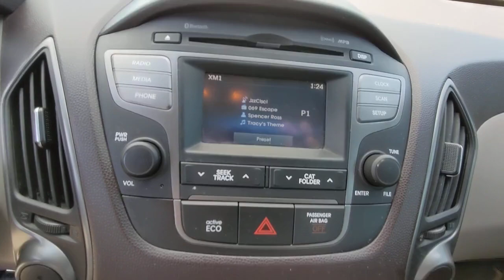2015 Hyundai Tucson Kennesaw, Marietta, Woodstock, Acworth, Roswell, GA H20591A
Graphite Gray Metallic Used 2015 Hyundai Tucson GLS available in Kennesaw, Georgia at Hyundai of Kennesaw. Servicng the Marietta, Woodstock, Acworth, Roswell, GA area.

Recent Arrival!brbrBluetooth Hands Free Rear Back Up Camera 17 x 6.5 Alloy Wheels Audio 3.0B w/rearview camera Automatic Headlight Control Front Bucket Seats w/8-Way Power Driver GLS Popular Package 02 Leatherette seat bolsters w/cloth insert Option Group 02 Radio: Autonet AM/FM/CD/MP3 Audio System Security system Steering wheel mounted audio controls. 23/29 City/Highway MPG CARFAX One-Owner.brbrGraphite Gray Metallic 2015 Hyundai Tucson GLS FWD 2.0L DOHCbrbrbrAwards:br  * JD Power Initial Quality Study (IQS) Vehicle Dependability Study (VDS)   * JD Power Initial Quality Study (IQS) Vehicle Dependability Study   * JD Power Initial Quality Study (IQS) *Please contact dealer for full details. All prices do not include taxes estimated tax fees dealer documentary fee certification costs reconditioning costs and any installed equipment. *Limited warranties see dealer for details.